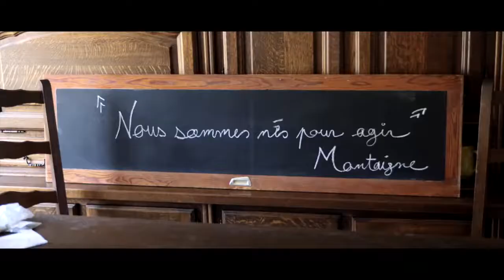Debout FrérotS ! - RoadTrip en Autisme [TRAILER]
Debout FrérotS ! est un roadmovie documentaire mené par une fratrie qui décide de sillonner les routes en camion avec leur benjamin, atteint d’autisme, à la recherche de solutions. À travers leur périple, ils partagent leur regard sur une réalité familiale, tout en donnant la parole aux médecins, thérapeutes, artistes qui s’intéressent à la compréhension de l’autisme, et aux familles ayant fait un pied de nez à la fatalité.

Dans sa poésie du quotidien, et à travers sa recherche de pistes de « mieux vivre » et de « mieux être », Debout FrérotS ! offre un message résolument positif en redonnant l’espoir du vivre-ensemble, là où les familles se heurtent trop souvent au fatalisme et à l’incompréhension.